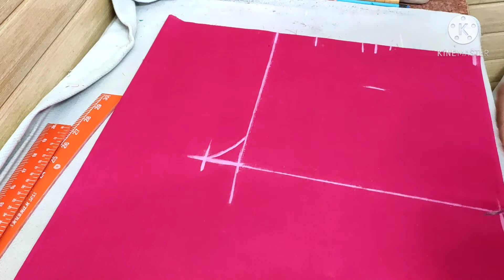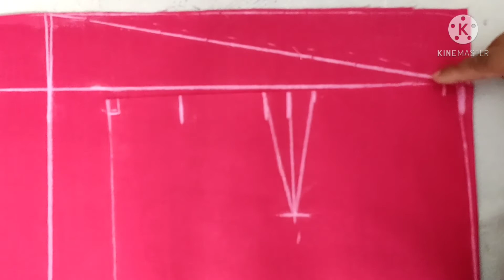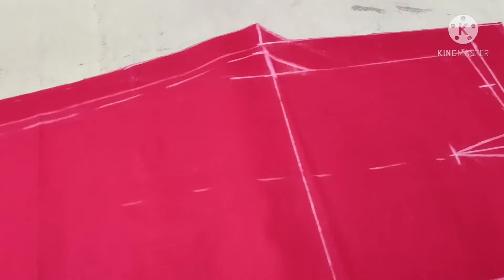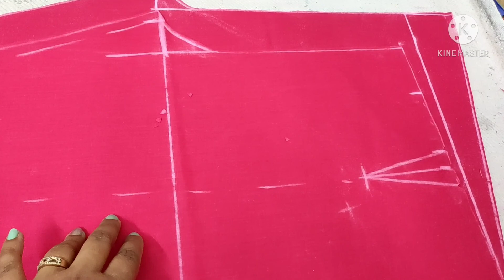Pant plazo cutting and stiching / trouser/easy method/in Punjabi/ part-1cutting